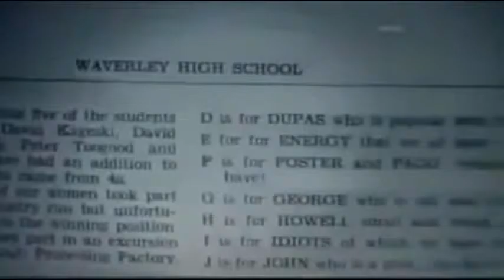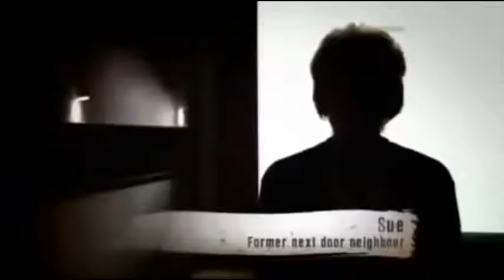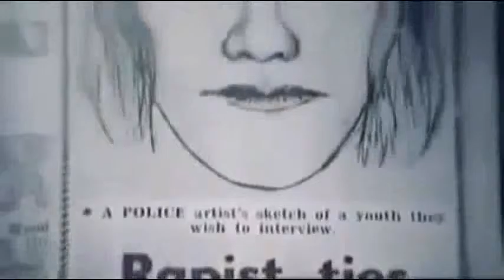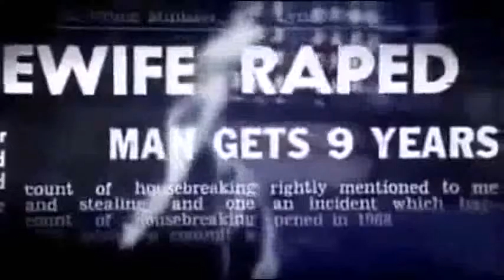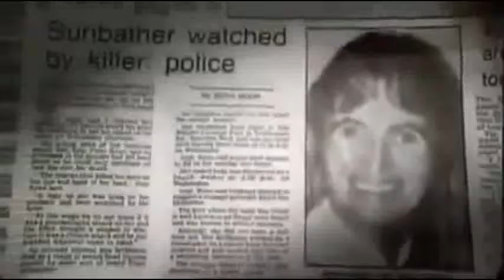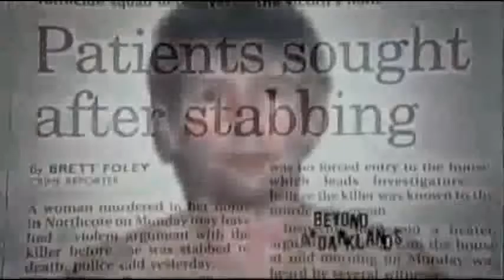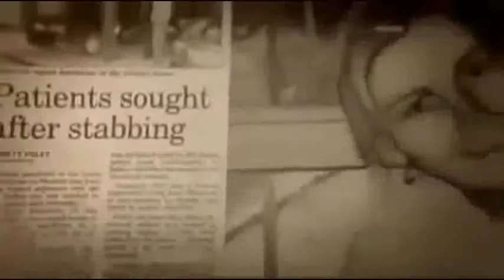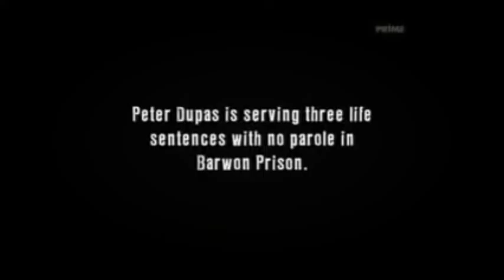72 20 Most Dangerous Serial Killers Story Number 14 14 20